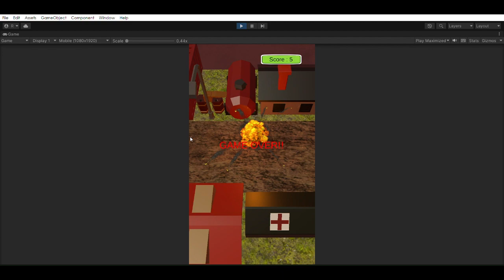DevLog3 - New Look | Tank Game